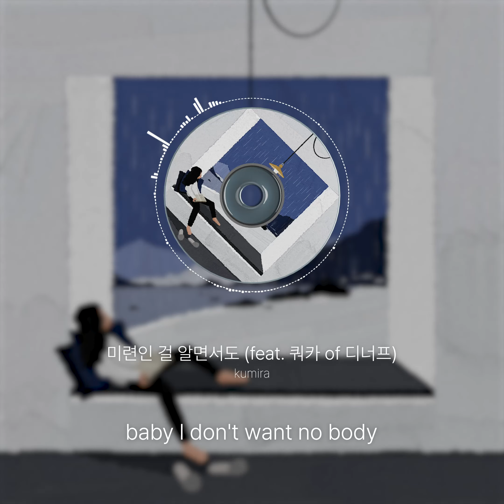kumira - 미련인 걸 알면서도 (feat. 쿼카 of 디너프)(Official Audio)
괜찮아진 것 같다가도
너의 생각에 볼에 눈물 적셔

Lyrics | 가사
난 대체 뭘 위해서
그랬을까 너는 애처로운 눈을 하고
다가오고 난 모른척해
널 외롭게 만든 건 나일 테지
네 감정에 난 무신경했으니
미련인 걸 알면서도
난 너를 놓지 못해
하루를 절면서도
또 하루를 버텨넸네
환하게 빛났던 날
이제는 나를 떠나
우리 색감은 비슷하다가도
결정적 타이밍엔 달라졌지
아무 생각 없이 뱉은 말이
너와 나의 마음을 헤집어 놓을 때쯤
너의 말에 상처를 받았다며
널 상처 내고 정당화했지
내가 필요하면 쓰고 버려
난 전부 쏟아내고 죽어버려
나를 원한다면 잠깐만이라도
내 맘 따윈 전부 태워버려
baby I don't want no body
내 안에는 너만이
살아 아무도 못 들어와
너 말곤
알잖아 넌 나란 사람
baby your sunflower
baby need you now
더 이상 나 안 해 거짓말
네가 내 안에 있잖아
I don't want a lot
네가 없인 무슨 소용이야
허전해 공허하지 다
I don't want anyone
all I want is you
아무도 못 들어와
너 말곤 can't be true
내 안엔 가득히 차 있잖아
너의 모든 것으로
난 네가 필요해

kumira - [미련인 걸 알면서도]

가끔 지나간 인연이 그리워지곤 하면 그때 이렇게 했으면 어땠을까, 저렇게 했으면 어땠을까 반성에 잠기곤 했어요.
어느 시점부터는 남은 감정들이 사랑이 아닌 미련이란 것을 알게 되었지만 알면서도 놓지 못하고 또 그 생각에 빠져버리고 마는 제 하루를 적은 노래입니다.

[Credits]

작사 kumira, 쿼카
작곡 kumira, 쿼카, 젤토(zel.to)
편곡 젤토(zel.to)
기타 강호건
그림 유담
Mixed by ALE (@ale_withyou)
Masterd by ALE (@ale_withyou)